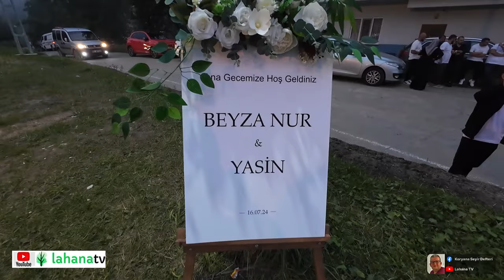Şalpazarı Sinlice - Harika Bir köy Düğünü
Trabzon Akçaabat Acısu Mahallesinden selamlar. Yöresel kıyafetleri ile düğünlere renk katan Şalpazarı Sinlice Mahallesinde bir düğüne katıldık. Harika bir köy düğünü sizlerle paylaşıyorum. İyi seyirler.